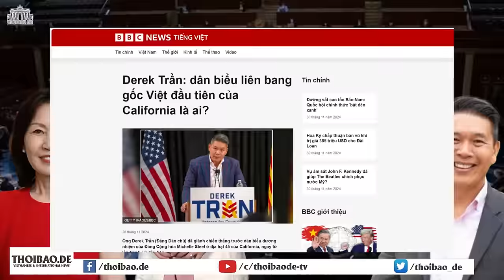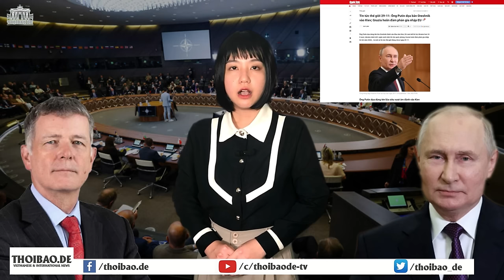Derek Trần: dân biểu liên bang gốc Việt đầu tiên của California là ai?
Ông Derek Trần (Đảng Dân chủ) đã giành chiến thắng ngay từ lần tranh cử đầu tiên, trước dân biểu đương nhiệm của Đảng Cộng hòa Michelle Steel ở địa hạt 45 của California, với phần lớn cử tri trong hạt này là người Mỹ gốc Á.

Xem bài chi tiết tại:
Hoặc: